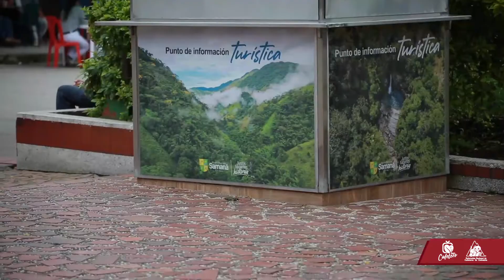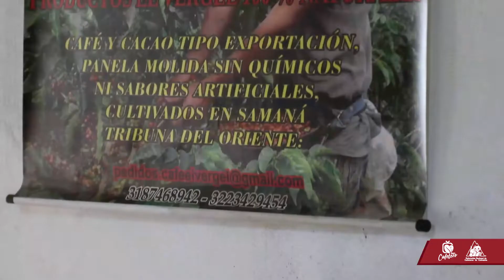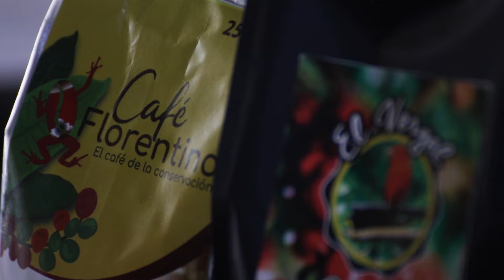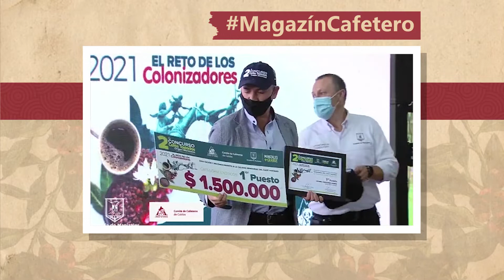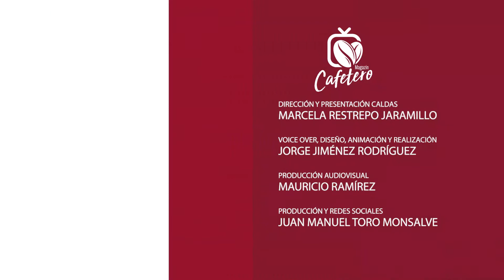Magazín Cafetero Temporada 5 Capítulo 45 - Samaná Caldas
Llegamos hasta Samaná en Caldas, una tierra con hermosos paisajes y café de alta calidad